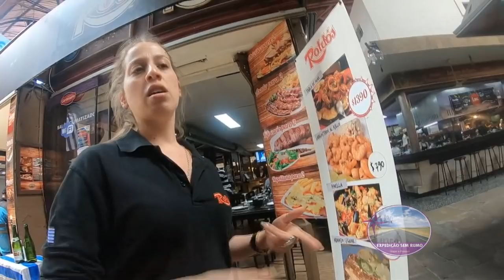#40 Collab: Família Expedição sem Rumo abre o jogo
Trailerando Por Aí! (TPA) - Vídeo novo toda quarta e sábado sempre às 18h!

Neste vídeo conversamos com a família Expedição sem Rumo que viajou pelo sul da América do Sul numa viagem incrível, num motorhome montado por eles mesmos. Imperdível! Custos, perrengues, lugares imperdíveis e muita comida boa nesse bate papo gostoso!!

Visite e curta essa viagem!!!